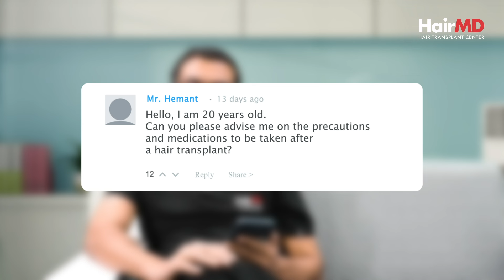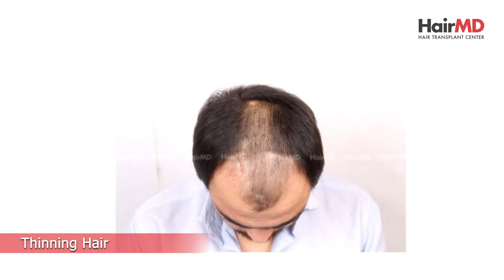Hair Transplant के बाद क्या Medications लेना चाहिए? | Post-Transplant Hair Care Q&A | HairMD, Pune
Welcome to the Hair MD Pune YouTube channel! In today’s video, we’re addressing a common query from one of our patients, Hemant, who asked about the precautions and medications one should follow after a hair transplant at the age of 20.

Many young patients, like Hemant, are concerned about hair loss and its treatment, especially at an early age. Today, I’ll explain what we generally advise for patients in their early 20s, particularly around hair transplants, medications, and how to manage ongoing hair loss.

Why We Avoid Hair Transplantation Before Age 25
One of the first things we suggest to young patients is to delay hair transplants until the age of 25, if possible. This is because hair loss is often not fully stabilized at a younger age. For patients in their early 20s, we recommend focusing on preserving their existing hair rather than rushing into a transplant. However, there are cases where hair loss is severe, even at a young age, and in those instances, we do proceed with a hair transplant after careful evaluation.

Hair Transplant Considerations for Patients Aged 20-25
For those who undergo a hair transplant in their early 20s, it’s essential to understand that medications and ongoing treatment will play a crucial role in maintaining results. We always counsel younger patients that hair loss is progressive, and managing it long-term requires commitment to both medication and precautionary measures.

Importance of Medical Treatment After a Hair Transplant
After a hair transplant, the most important step is continuing with medical treatments. Medications help to stabilize the hair loss process and ensure that any existing hair stays intact for as long as possible. In patients with genetic predispositions, there is a higher chance of continued hair loss, which is why it’s crucial to manage this with the right combination of treatments.

Combining Medical Treatment with Hair Transplant
For areas where hair has already been lost, we use hair transplant techniques to restore it. However, for existing hair, it’s essential to focus on preventing further loss through the use of medical treatments. This includes medications, nutritional supplements, and therapies like PRP (Platelet-Rich Plasma) to maintain the health of the remaining hair.
Long-Term Management of Hair Loss

Since hair loss in younger individuals can be quite aggressive, especially when it's due to genetic factors, it’s crucial to prolong the lifespan of the existing hair for as long as possible. This is why we stress the importance of following your doctor's advice on medications and treatments consistently. By doing so, the results of your hair transplant will be long-lasting and effective.

What to Expect After Hair Transplant in Your Early 20s
If you maintain proper medication and treatments as advised by your doctor, the results you achieve after your hair transplant can be long-term. It’s essential to understand that hair loss treatment is a continuous process, and while a hair transplant can restore lost hair, ongoing care is necessary to protect the hair you still have.

Video Flow:
0:00 Video Disclaimer
0:03 Introduction by Dhananjay Chavan
0:10 Addressing Hemant’s Question on Hair Transplant Precautions at Age 20
0:30 Why We Avoid Hair Transplants Before Age 25
1:00 Hair Transplant for Severe Hair Loss at a Young Age
1:40 Importance of Medications After a Hair Transplant
2:20 Medical Treatments to Stabilize Hair Loss
2:45 Combination of Medical Treatment and Hair Transplant
3:20 Long-Term Management of Hair Loss
3:50 The Role of PRP and Nutritional Supplements
4:30 Conclusion
HairMD stands as Pune’s premier chain of Hair Loss & Hair Transplant Clinics, dedicated to delivering scientifically proven, advanced treatments for hair fall. Led by Dr. Dhananjay Chavan, MBBS, DDV, and supported by esteemed specialists Dr. Sachin Pawar, Dr. Dhanraj Chavan, and Dr. Dhruv Chavan, we have been leading the field of hair restoration for over 35 years.

With a commitment to natural-looking results and patient satisfaction, our internationally trained team has successfully treated over 2 lakh cases. We take pride in our advanced techniques and state-of-the-art facilities, having performed over 2000 Hair Transplants and implanted more than 7.2 million FUE grafts.